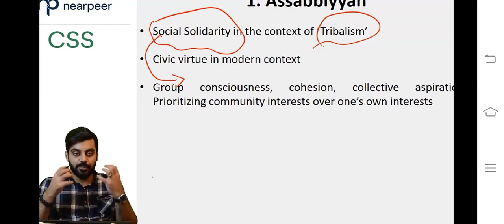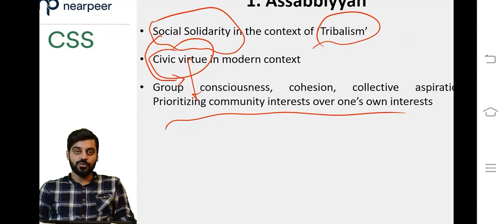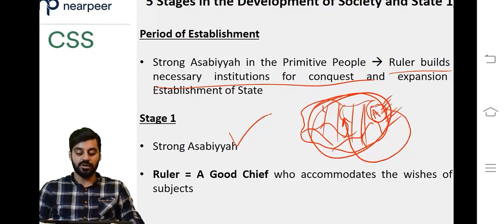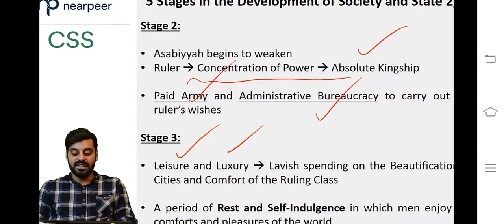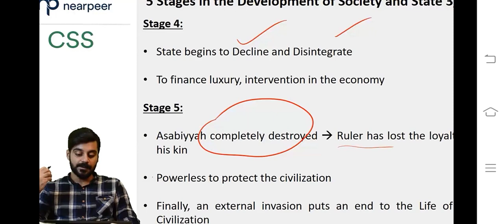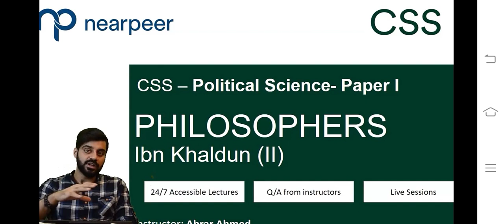ibn e khuldon 2